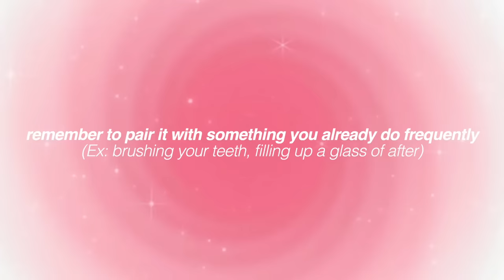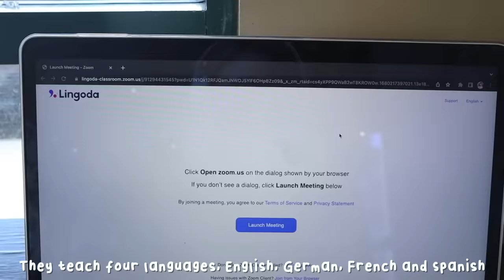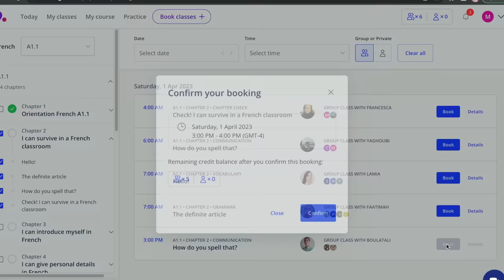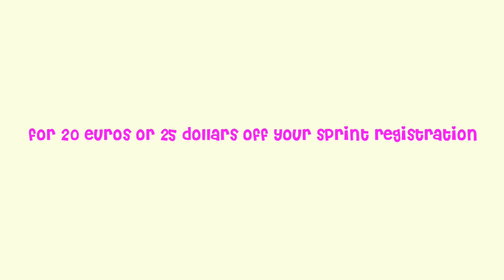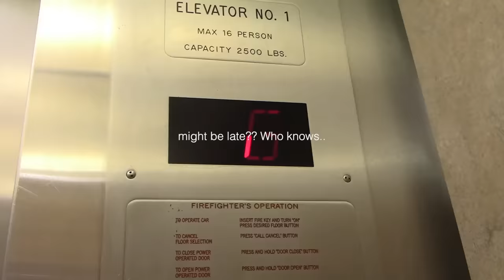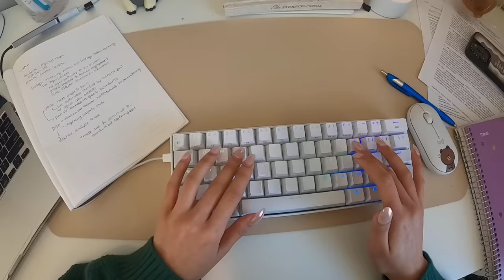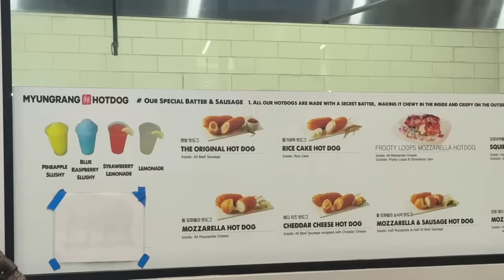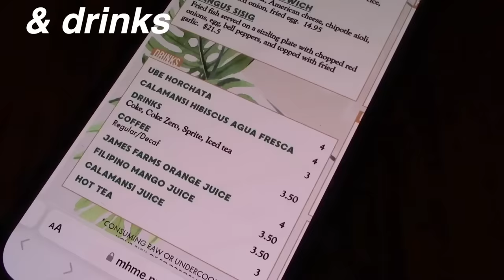STUDENT LIFE VLOG 🌱 productive school morning routine, days on campus , sweet college dates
welcome to my student life vlog... good vibes only here...muah 🙈🤭

Looking to learn in new language in 2023, then the Lingoda Language Sprint is just what you need🤭

amazon storefront *shop my purchases in this video*